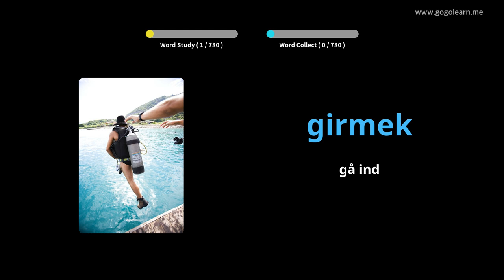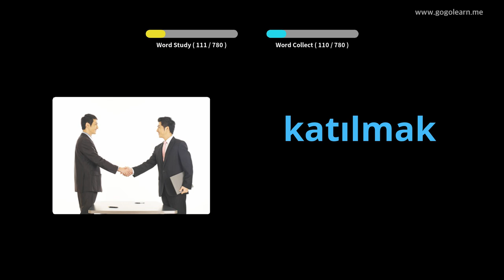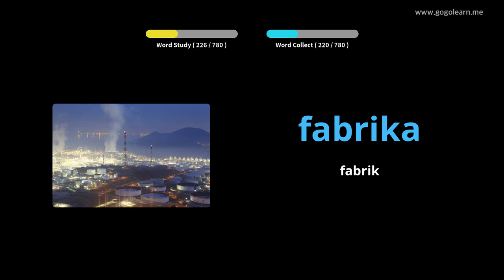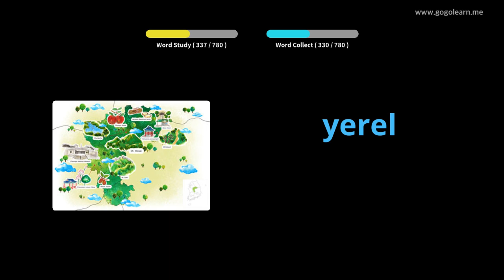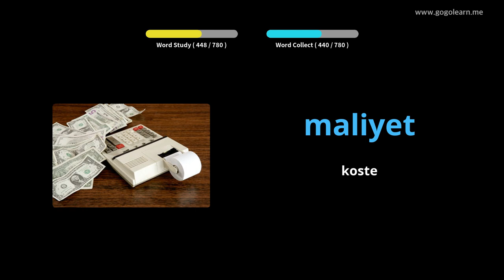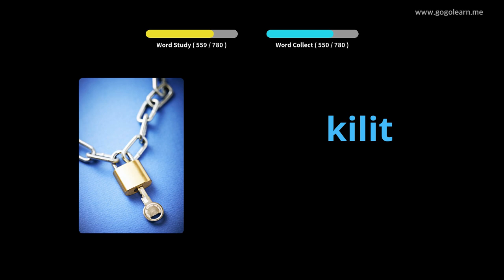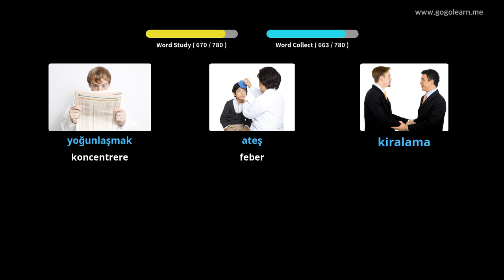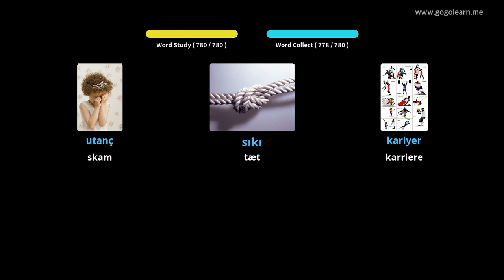Lær Tyrkisk Gjennom Bilder |Tyrkisk Ordforråd Lytter Mens Du Sover | Golearn